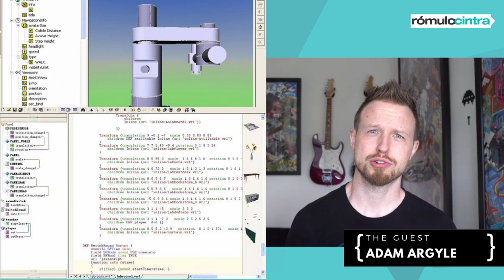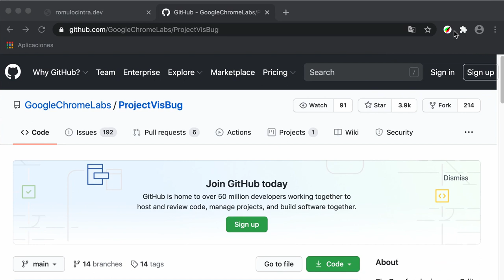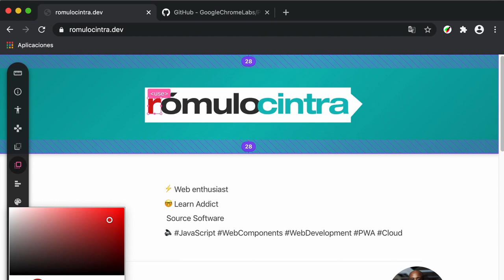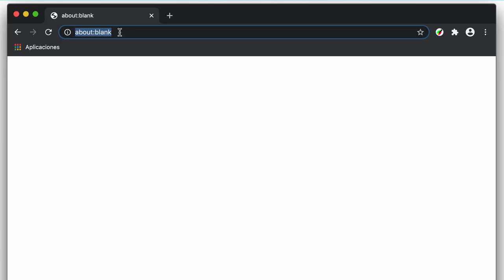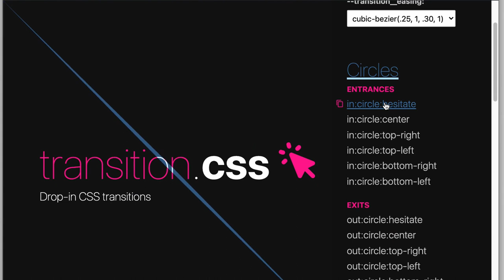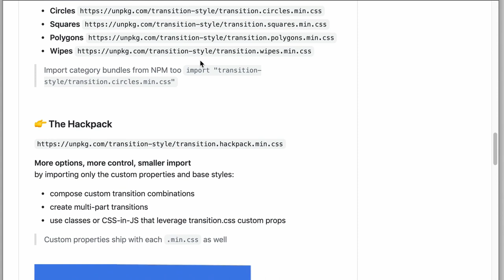The Web Show #1 - Living with "style" with Adam Argyle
Episode #1 of The Web Show - "Living with style" with Adam Argyle as a guest.